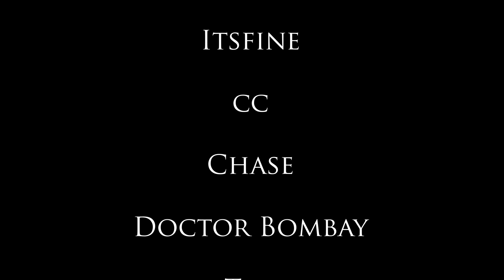Mindless & Deep Hypnosis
This recording is designed to take the listener into an euphoric state of trance where they go mindless and deep. Suggestion to feel more comfortable and confident about their interest in hypnosis are given to the listener along with suggestion to only respond to safe hypnotic suggestions.

If you are under 18 you should never video yourself watching a hypnosis video or respond to people requesting that you do so. I made a PSA addressing this topic which you can watch

This recording has been made possible by the follow Patrons:
Will D
Heffboom K
rhinosaurus
J Malcolm
Magira P
Jon G
cc
RedEyed313
Jesus D
Alizon
Steve
JohnO
Itsfine
miharu
Doctor Bombay
Yunifish
OryidaeDoll
just kool
Gerald
Rachel L
Albert90
Casey S
Jgray
Daniel W
Thomas A
Durin
Mxge
Tatyana C-G
Jane S
Tulkas
Jay D
xxxfay
Cody W
Kafa
Lelly
Ujaku
Cortland R
Spirit Yoshino
Sonk
rizzla m
Eveline C
Sydney A
Chaggy
Blue Toy
ProFromDover
Loveless85
Keith Q
Brydon
John Doe
Zina M
Bob R
Ted
Koryn K
Bloodyback
Jerry H
mark w
Brandon d l C
jstsb
Georgina G
kos
Vyous
Crowman
tranced_mind
Sam S
steveh
Gareth O
Morgan T

The UltraHypnosis channel is all about Hypnosis. Between myself, Carl Nickleson (Aka UltraHypnosis), and the hypnotist Fiona Clearwater, we have produced hundreds of videos and recordings that cover topics from hypnotherapy to recreational hypnosis.